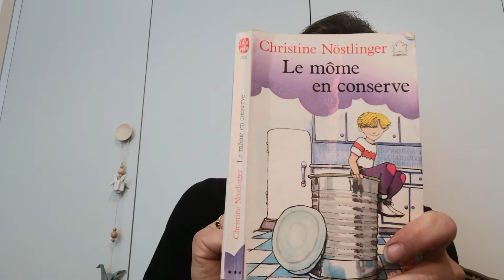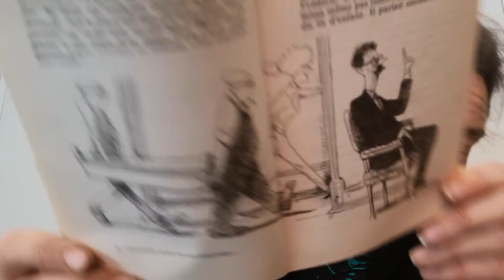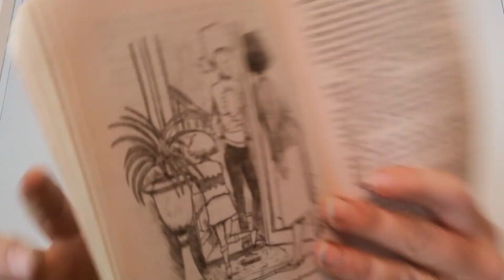Le môme en conserve (épisode 3)